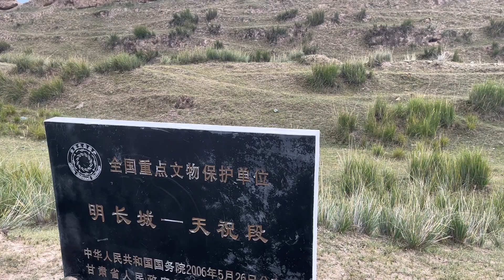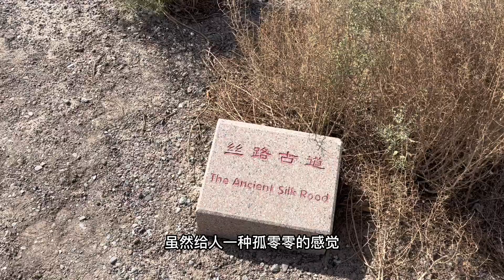中国的伟大走廊，1000公里凝聚无数精华，见证汉唐以来的辉煌历史【旅途琪遇记】